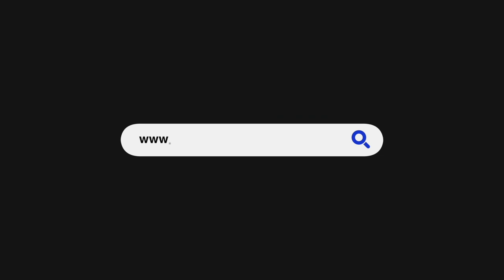Opposition leader blasts snap election announcement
Prime Minister Mottley’s shocking announcement has, for now, muted the voices, in Parliament, of Bishop Atherley and his choice of Opposition Senator, Caswell Franklyn, whose Unity Workers’ Union (UWU) is in the midst of a three-week standoff with Government over a slate of industrial relations issues affecting nurses.

Describing the PM’s motivations as “crass” and “callous”, Bishop Atherley, who is leader of the People’s Party for Democracy and Development (PdP), condemned Mottley for attempting to impose a one-party dictatorship, as he confirmed his intention to place his hat in the proverbial ring once more.